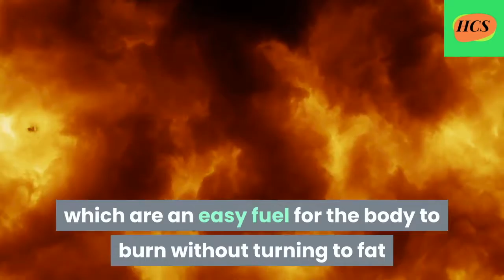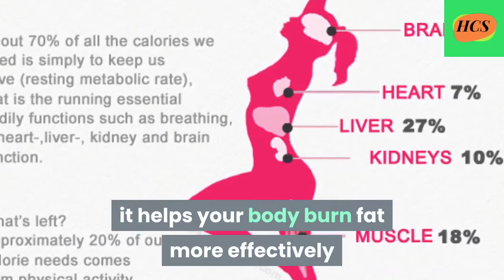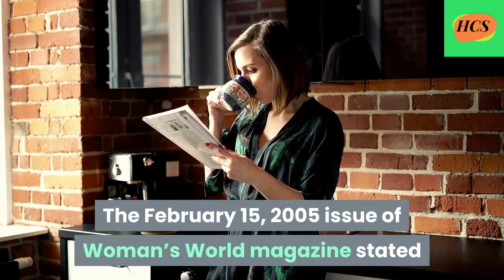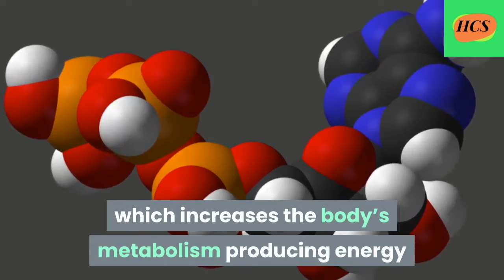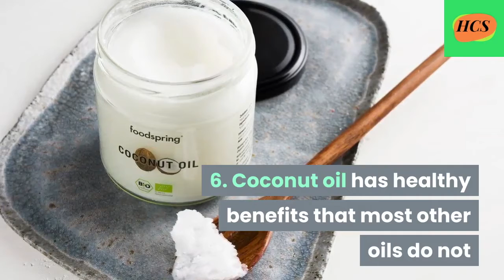7 REASON WHY YOU SHOULD BE USING COCONUT OIL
7 REASON WHY YOU SHOULD BE USING COCONUT OIL

1.Viva Naturals Organic Extra Virgin Coconut Oil, 16 Ounce

2. Garden of Life Organic Extra Virgin Coconut Oil - Unrefined Cold Pressed Plant Based Oil for Hair, Skin & Cooking, 14 Oz

3. Island Fresh Superior Organic Virgin Coconut Oil, 54 Ounce

4. 365 Everyday Value, Organic Coconut Oil, 14 fl oz

5. Nutiva Refined Coconut Oil - Gallon

Coconut oil, or copra oil, is an edible oil extracted from the kernel or meat of mature coconuts harvested from the coconut palm (Cocos nucifera). It has various applications. Because of its high saturated fat content, it is slow to oxidize and, thus, resistant to rancidification, lasting up to six months at 24 °C (75 °F) without spoiling.

Coconut Oil, fat, saturated fat, unsaturated fat, heart healthy, fatty acids, medium chain triglycerides, triglycerides, long-chain triglycerides, carbon bond, rapidly absorbed, metabolized by the body, few calories, weight loss, American Heart Association, butter. heart-healthy oils, olive oil, canola oil, sunflower oil, limit saturated fat, clinical dietitian, how to use coconut oil, benefits of coconut oil on skin, how to eat coconut oil, how to use coconut oil for weight loss, coconut oil benefits for hair, coconut oil health benefits, how to use coconut oil in cooking, how to use virgin coconut oil,